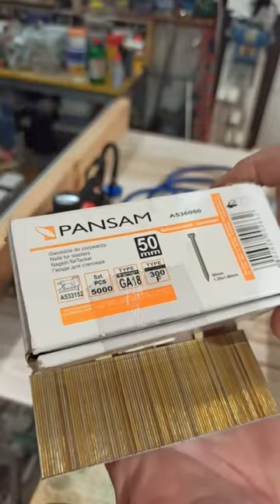DIY cordless compressor For air staple gun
?locale.x=sk_Sk

Functional assembly of the accumulator compressor for the air pistol from the parts I had in the garage at home. I tried to achieve compact dimensions and simple construction.